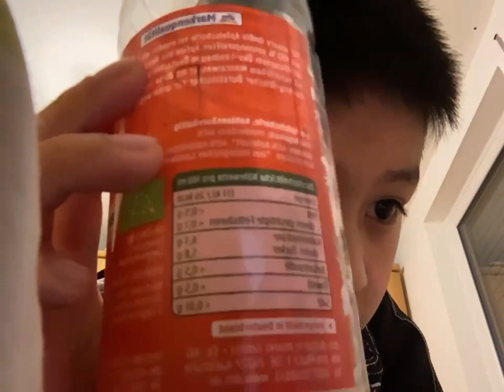Gấu tự sướng 21.11.23